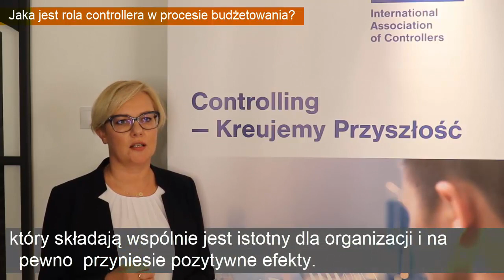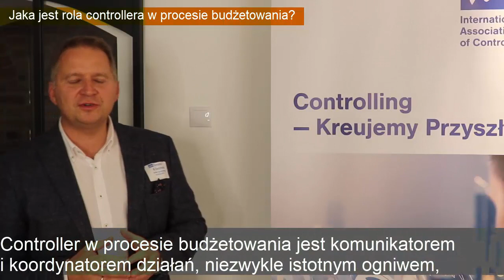Jaka jest rola controllera w procesie budżetowania?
Zobacz wypowiedzi uczestników XIX spotkania Grupy Roboczej ICV Toruń-Bydgoszcz. 19-20 września 2019 r. w Toruniu dyskutowaliśmy w temacie Budget Spiritus Movens. Próbowaliśmy odpowiedzieć na pytania:
✔ Jakie są największe wyzwania stawiane przed procesem budżetowania dzisiaj, jak i w przyszłości ?
✔ Co należy zmienić w naszych procesach, aby sprostać tym wyzwaniom ?
✔ Co zrobić, aby proces budżetowania był siłą napędową firmy a nie hamulcem rozwoju? Jak sprawić, by był inspiracją do nowego spojrzenia na sprawy, chwilą zatrzymania i refleksji nad tym co robimy i dokąd zmierzamy w organizacji ?
✔ Co zrobić, aby proces budżetowania nie był czasem mozolnego wypełniania arkuszy budżetowych, a czasem wartościowych dyskusji o tym jak pokonać konkurencję, jak dostarczać klientom coraz więcej satysfakcji i jak w coraz bardziej rentowny sposób obsługiwać klientów ?
✔ Jaka powinna być w takim procesie rola controllera przyszłości?
✔ Jak taką rolę zbudować i rozwijać w organizacji?

Na filmie na pytanie Jaka jest rola controllerów w organizacji odpowiadają: Andrzej Derkowski - Dyrektor Biura Kontrolingu w NEUCA, Artur Mielcarski - Kierownik Działu Controllingu w Inter Media, Robert Mrowiński - Dyrektor działu Analiz i Controllingu w POLOmarket, Wioletta Nowak - Dyrektor Finansowy w Hortimex Plus, Tomasz Rogoziński - F&C w Cofresco Poland, Miłosz Piontek - Dyrektor ds. Finansowych w Szpitalu Uniwersyteckim nr 2 im. dr. Jana Biziela w Bydgoszczy, Paulina Karska - specjalista ds. controllingu w Nicrometal S.A. oraz dr Tomasz M. Zieliński - Dyrektor Zarządzający ICV POLSKA.